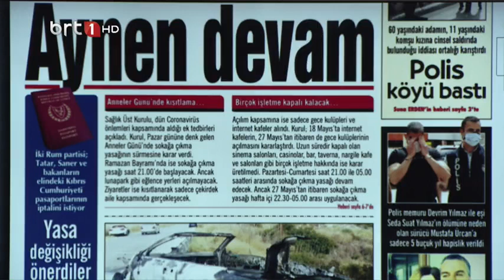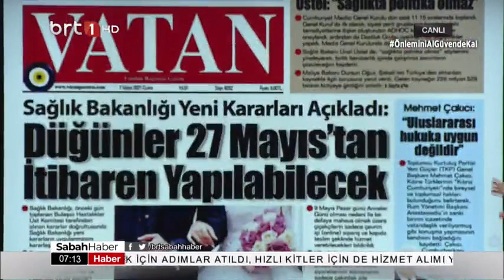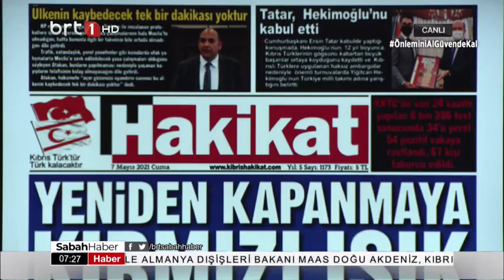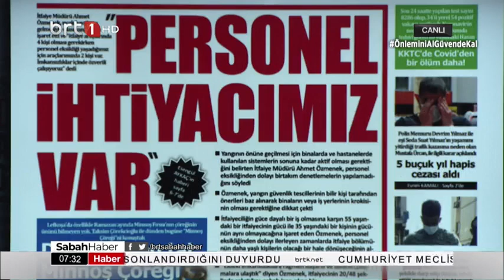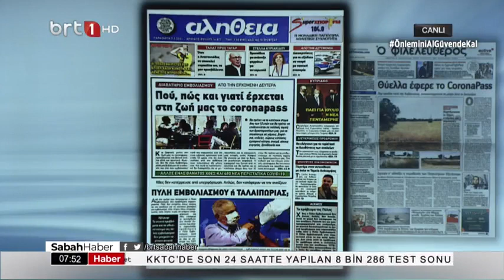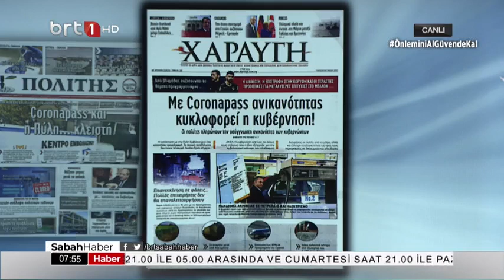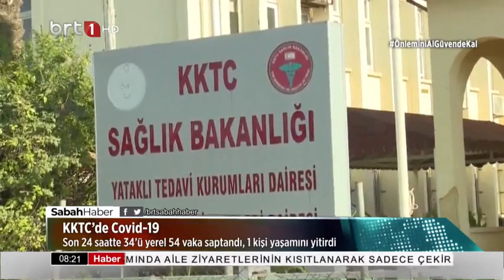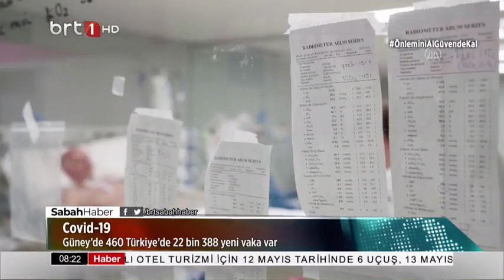Sabah Haber 07.05.2021